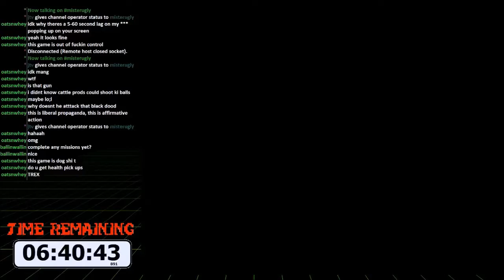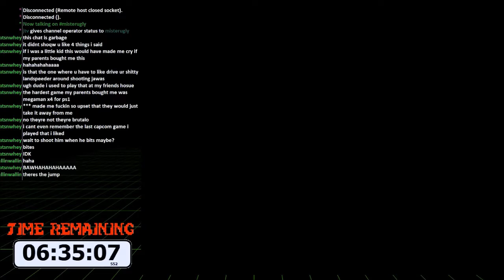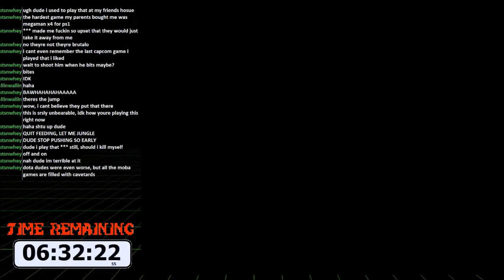Retro Run: Jurassic Park 2 (Part 7)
Recorded 4/10.
I can honestly say this game taxed me mentally in the end.  I haven't been this frustrated with a game in a very long time.  I recommend everyone both play and never play this game.